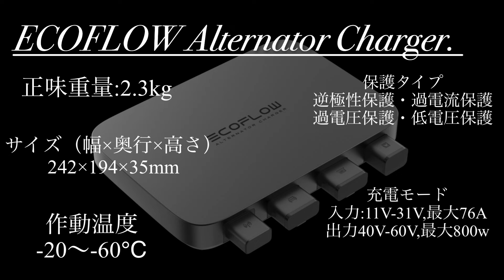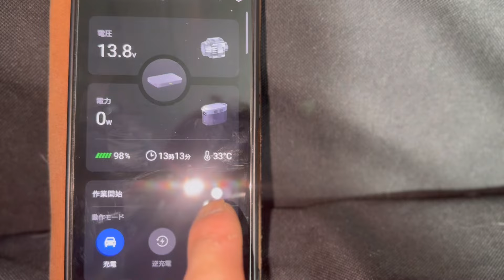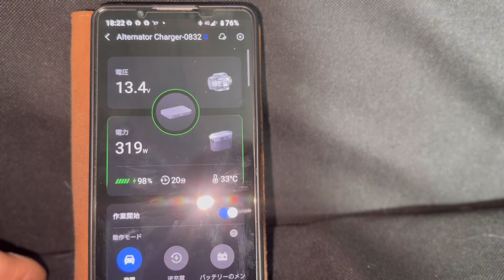【快適な車中泊を】EcoFlowオルタネーターチャージャー取り付け❗️走行充電の神アイテム❗️安心して車中泊ができる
ちょっと小さな超大型犬と旅やキャンプをしてるチャンネルです。大型犬などの宿泊できるスポットなど発信していけたらと思ってます。
たまに車中泊を快適にするアイテムなどの紹介もしています🐶

秋のお出かけ応援キャンペーン中
【エコフロー・オルタネーターチャージャー】

現在88000円が66000円の値引き中

今回はエコフローさんのオルタネーターチャージャーを紹介いたします！
簡単に取り付けれて　今までにない充電速度でポータブルバッテリーを充電してくれるので一台あったらキャンピングカー車中泊などの役に必ず立つと思います
～SNS～